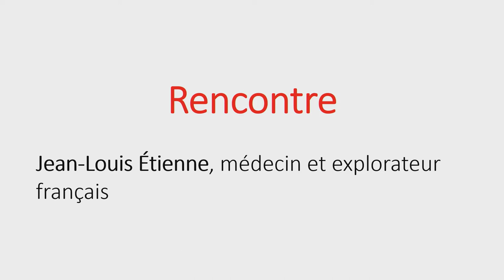Rencontre Jean Louis Étienne, médecin et explorateur français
Jean-Louis Étienne, médecin et explorateur français